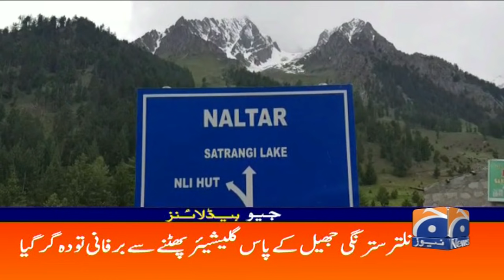Geo Headlines 11 PM | 5th July 2021